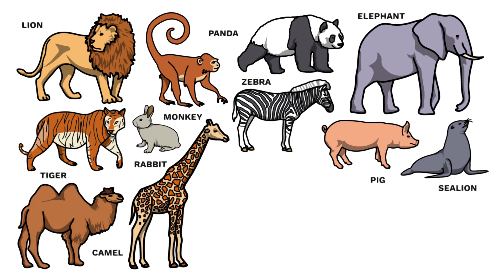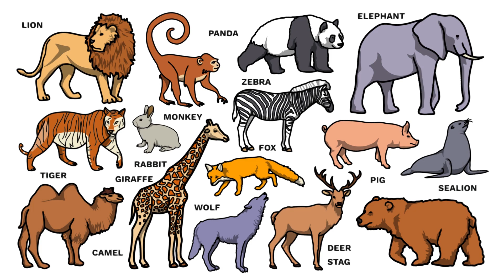Learn How to Draw 15 Different Zoo Animals in 4 Minutes | Step-by-Step Drawing Tutorial for Kids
Do you want your kids to learn how to draw zoo animals like a pro? Look no further! This step-by-step drawing tutorial is perfect for kids of all ages. In just 4 minutes, your kids can learn how to draw 15 different zoo animals such as a lion, monkey, panda, elephant, tiger, fox, camel, stag, bear, sea lion, zebra, pig, wolf, giraffe, zaraf, geraf, and rabbit with ease. Just grab some paper and a pencil, and let's get started!

• How to draw Fox
• How to draw Camel
• How to draw Deer
• How to draw Stag
• How to draw zoo animals
• How to draw Bear
• How to draw Sealion
• How to draw Zebra
• How to draw Pig
• How to draw Wolf
• How to draw Giraffe
• How to draw Zaraf or Geraf

Art hub for kids art for kids hub
Art hub for kids
art hub for kids youtube
art hub
art for kids hub youtube